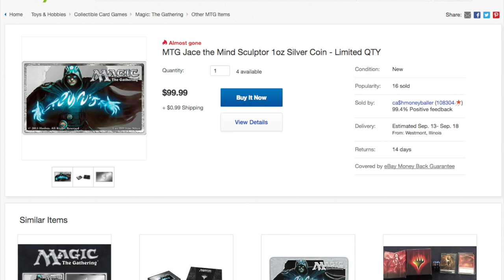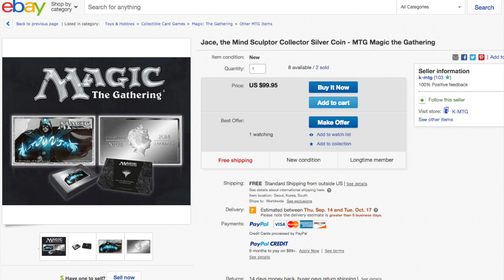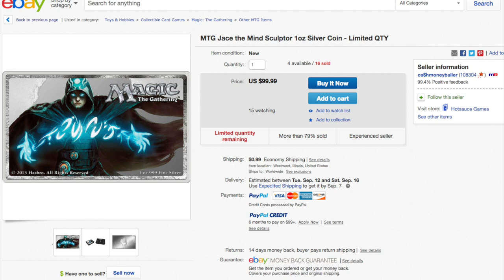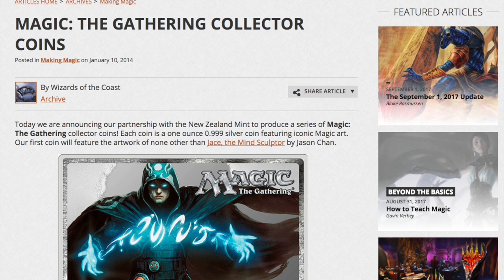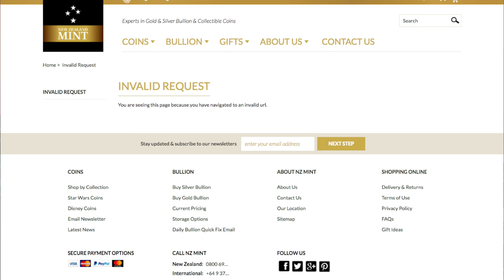2014 $2 Magic the Gathering Silver Coin Worth $150? NOPE